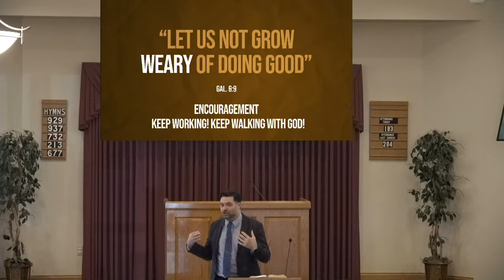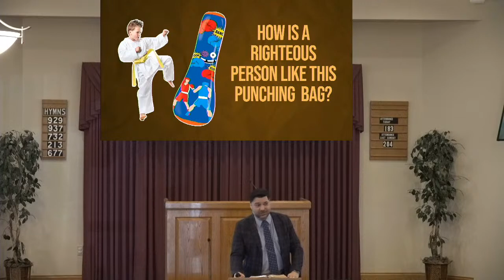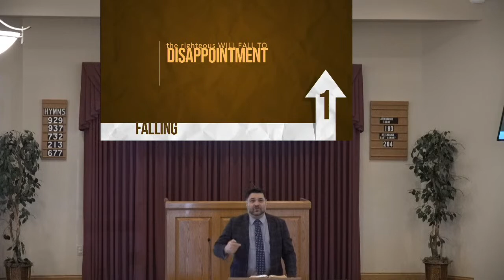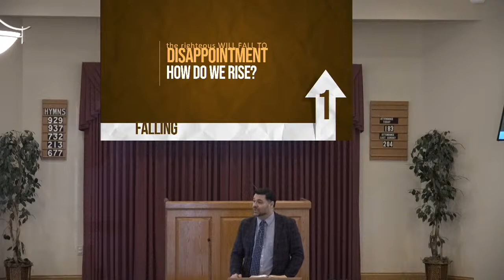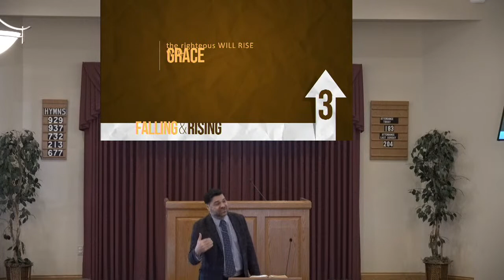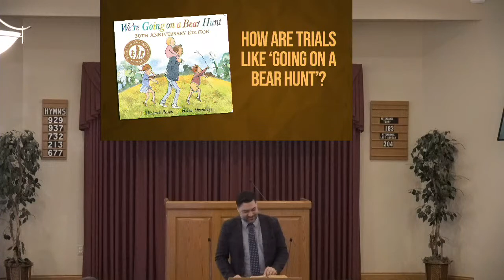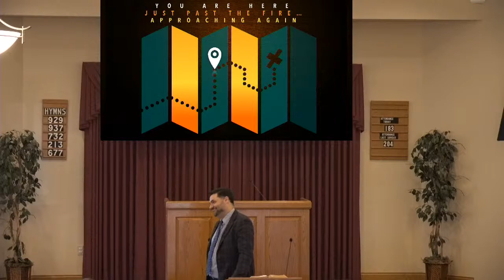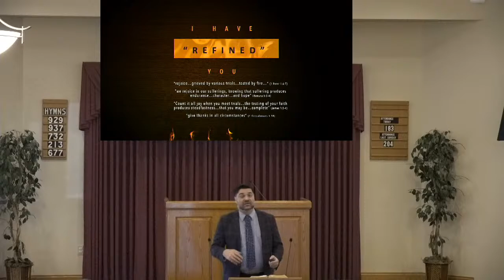Fall and Rise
We welcome gospel preacher Ryan Joy from Fort Wayne, Indiana for a series of lessons encouraging us not to grow weary while doing good. Our Sunday morning class considers how the righteous may fall in life, but also rise again.